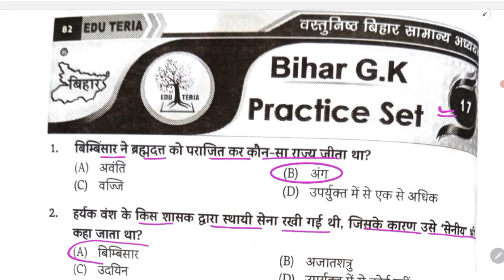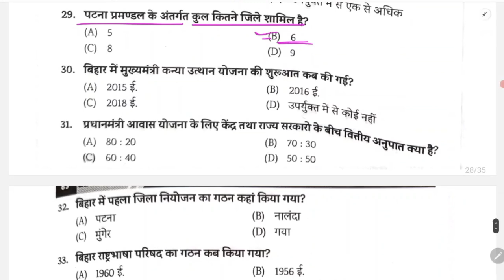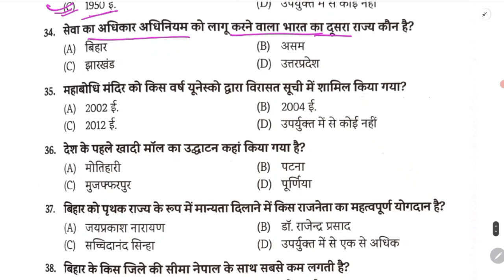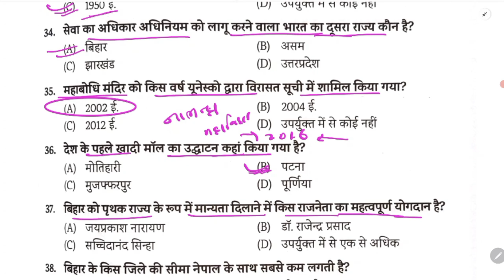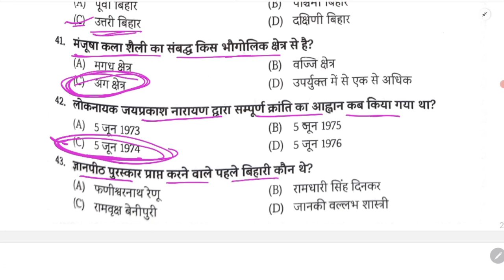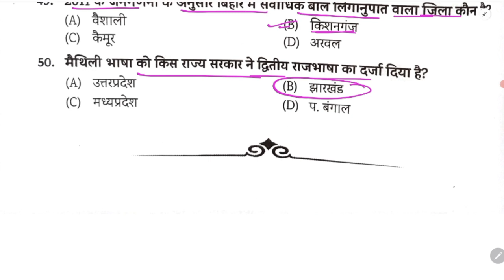Eduteria Bihar Objective | Eduteria New Book | Eduteria Bihar Special | Set-17 | Eduteria Bihar Gk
Follow the SUNBIK Classes channel on WhatsApp

SUNBIK Classes
From-Nalanda Bihar(india)

eduteria bihar special gk
bihar special eduteria book
new book bihar special
bihar special
eduteria bihar gk
eduteria general studies book
eduteria gk bihar
eduteria bihar objective
eduteria objective bihar
eduteria bpsc
eduteria bssc
7500+ Eduteria gk
7500+ Eduteria samaany gyan book
7500+ gk book eduteria
Eduteria new 7500+ gk book